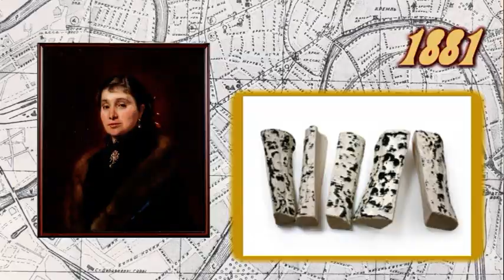"Евреи в Москве ... лет назад" №2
Выпуск 2 - 18 нисан 5781 / 31 марта 2021